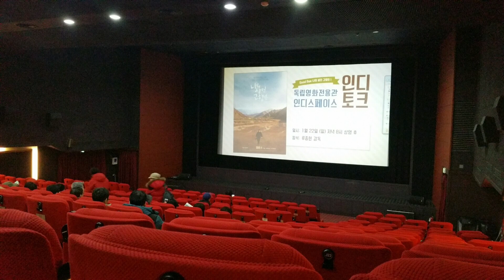20170122 일요일 저녁 독립영화전용관 인디스페이스 인디토크 영화 "나의 살던 고향은" 도올 김용옥. GV 참석 감독 류종헌 ^^